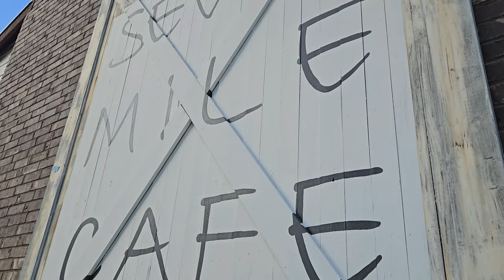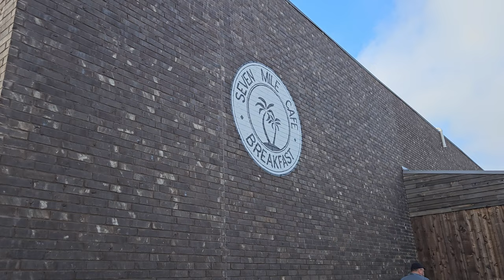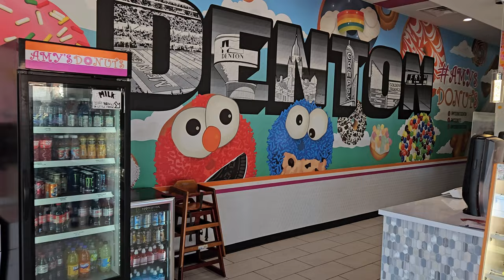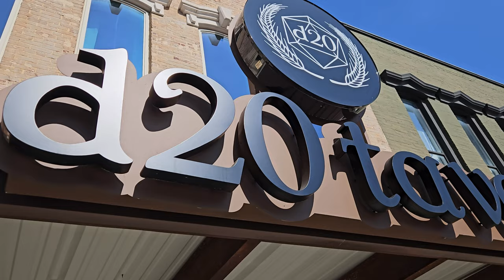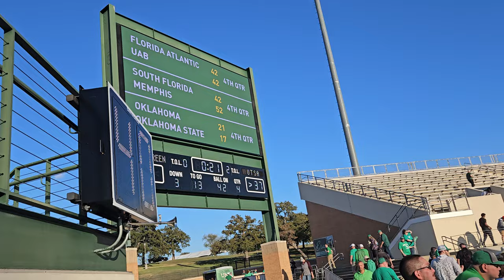Our visit to Denton to watch UNT vs UTSA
Come with us as we take a break from going to theme parks and take a road trip to Denton to watch UNT take on UTSA. We also explore the town and of course stop by Buc-ee's!.
Chapters:
00:00 - Start
00:17 - Introduction
01:11 - Seven Mile Cafe
01:49 - Oldwest Cafe
02:01 - Amy's Donuts
02:16 - Buc-ee's
03:14 - The Square
03:59 - UNT vs UTSA
05:00 - Flyover
05:34 - Kick off
06:09 - Halftime
06:50 - Second half
07:57 - End of game
08:39 - Final Thoughts
09:10 - Outro